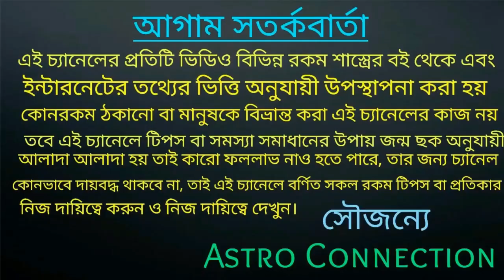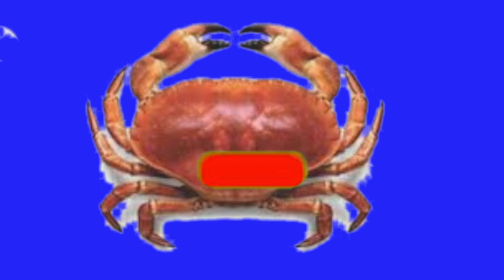কর্কট রাশি January 2021||বিশেষ সাবধান থাকবেন!!!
বন্ধুরা এই ভিডিওতে আমি বলেছি কর্কট রাশির জাতক-জাতিকার জানুয়ারি 2021 কেমন যেতে চলেছে অর্থাৎ এই মাসে আপনাদেরকে বিশেষ সাবধান থাকতে হবে।

যারা অনলাইন আমার কাছে কনসার্ট করতে চান অর্থাৎ জন্মছক বিচার করতে চান তারা নিচে দেওয়া হোয়াটসঅ্যাপ নাম্বারে যোগাযোগ করুন।